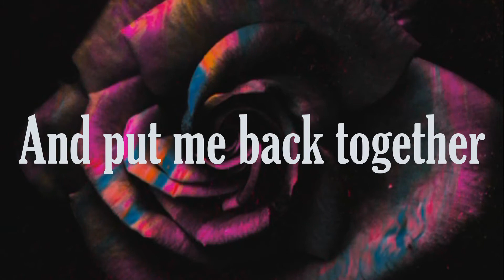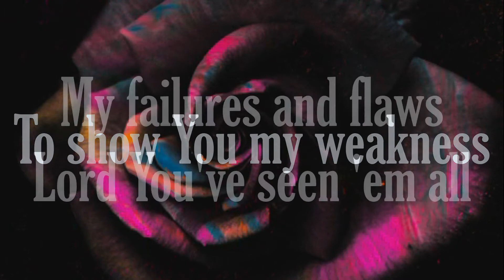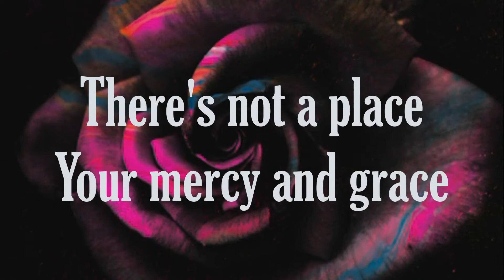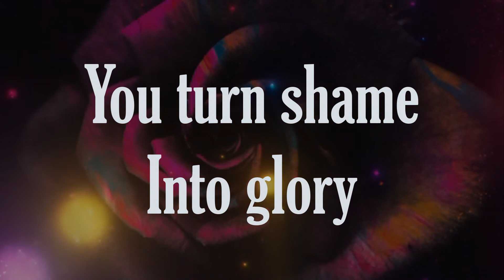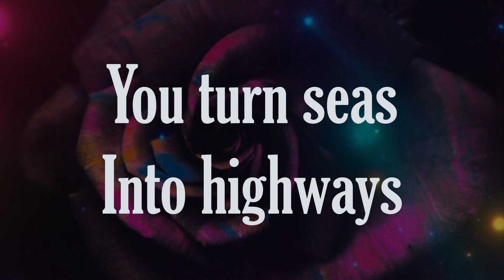Graves Into Gardens Instrumental